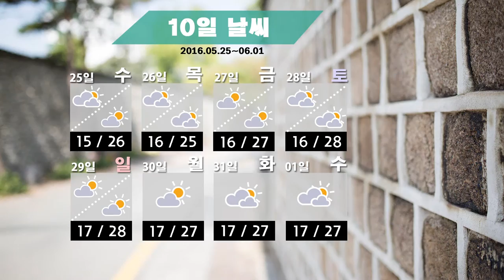날씨정보 05월 22일 11시 발표